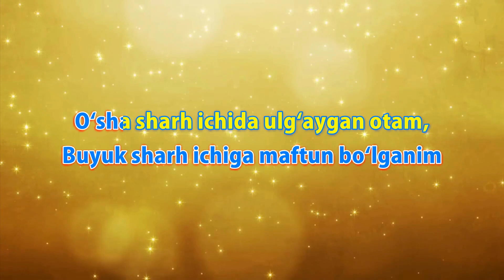80 YOSH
AXBOR DODAGA!